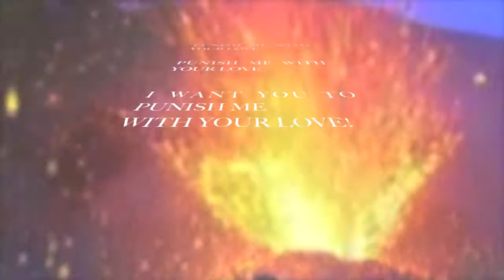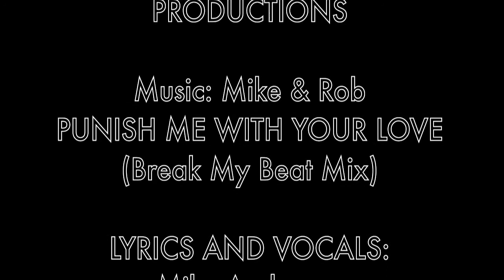MIKE & ROB - PUNISH ME WITH YOUR LOVE (Break My Beat Mix)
promo for the forthcoming album PUNISH ME WITH YOUR LOVE by Mike & Rob , music by Robert Doubledee Mills, lyrics and vocals by Mike Young Lion Anderson, video clip by Psicko Pirates Productions (Ilaria Guerra aka Pirate Lady and Roberto Milanesi) special thanx to Matteo ''Mela'' Melotti (Bolognina Fuckers break dancers) . This version is the ''Break My Beat Mix'' , also the album will display 3 different genres ''Originals'' plus powerful remixes by Andre' Sihe, Dj Folksta, The Dark Poets and two special Guests Remixers like Jordan Fields and Orlando Voorn...stay tuned! watch